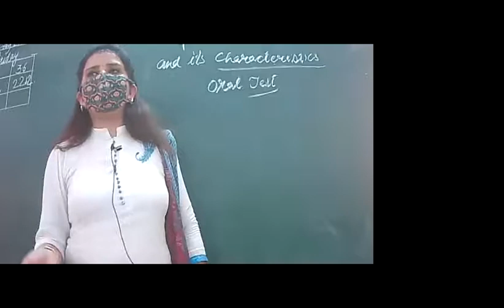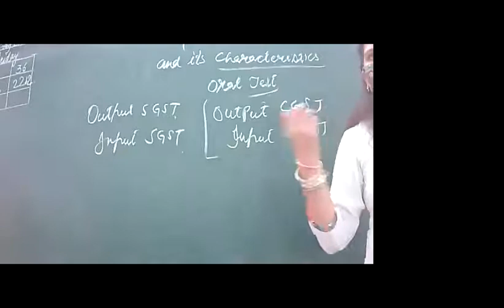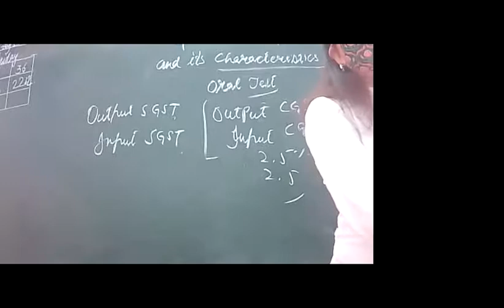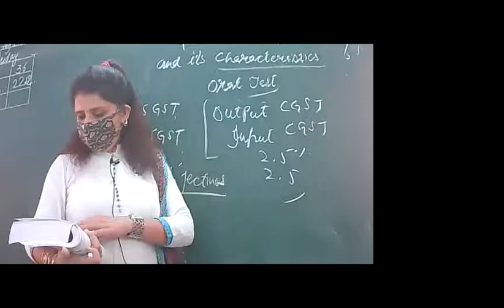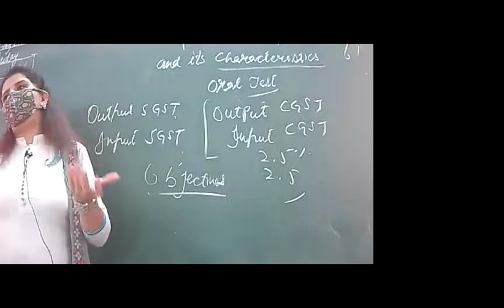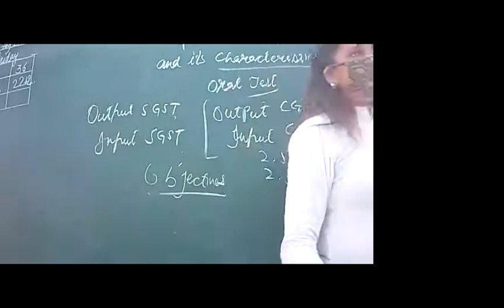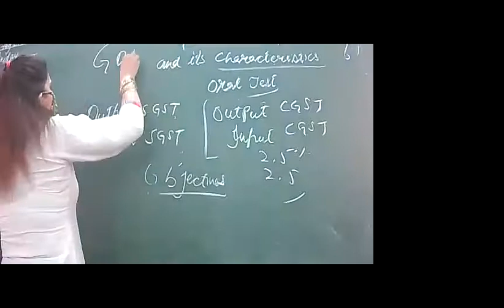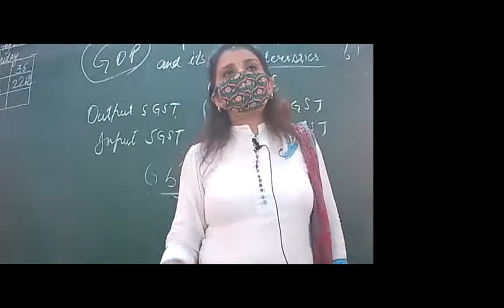6-8-21 ACCOUNTANCY XI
OBJECTIVES OF GST